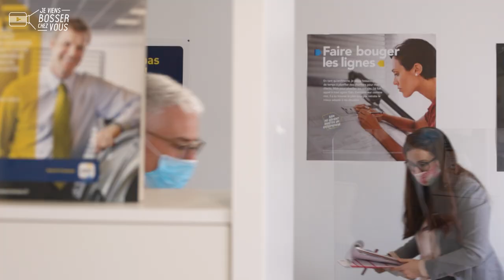C'est quoi un bon assureur ? Réponse avec Jeremie et ses clients chez GAN à Laval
Ne dites pas à Jeremie qu'il est "assureur", même s'il assure ! Il est "agent général d'assurance" chez GAN à Laval. Je vous emmène bosser avec lui dans ce nouvel épisode en immersion professionnelle. Nous allons d'abord questionner ses clients : Freddy, imprimeur à la tête de la société Imprim'Services, et Cécile, opticienne Optic2000. Pour eux, c'est quoi un bon assureur ? Chacun a sa petite idée, en fonction de son vécu.

👥 Puis, je rejoins Jérémie et son équipe au bureau, pour qu'il nous partage son quotidien. D'accord, il est plus souvent sur le terrain "à vos côtés" qu'ici...
🔎 En tant qu'expert et entrepreneur aussi, l'agent général d'assurance est là en cas de besoin mais surtout en amont. Il anticipe tous les risques, visite régulièrement sa clientèle, de professionnels mais aussi de particuliers, pour coller au plus près de leurs réalités professionnelles. Et en cas de pépin - ça arrive malheureusement : 250 par an pour Jeremie -, il répond présent évaluer le sinistre (incendie, inondation, casse machine...), déclencher les indemnités qui vont bien et suivre le dossier. Jeremie conseille aussi ses clients en gestion de patrimoine et épargne.

👏 Merci à Jeremie, toute son équipe et leurs clients pour l'accueil. Merci aussi au groupe GAN de bosser l'attractivité de ses agents généraux avec notre team !
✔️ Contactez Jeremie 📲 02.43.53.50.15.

Envie de devenir agent général d'assurance❓GAN recrute !